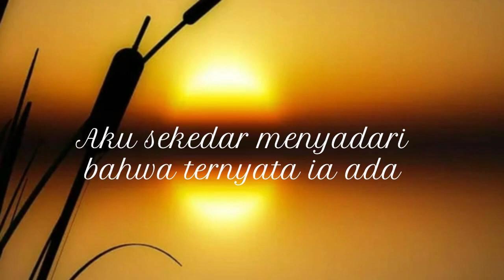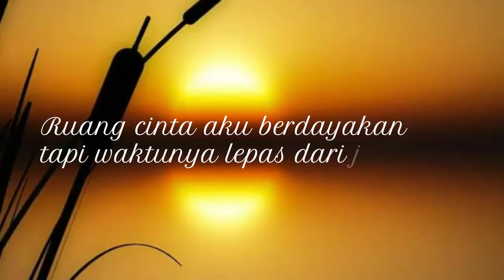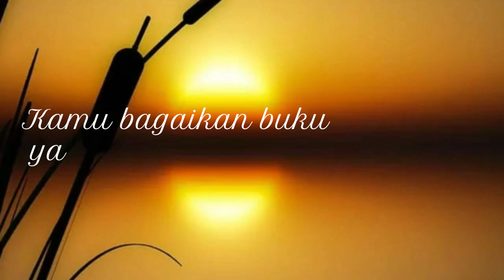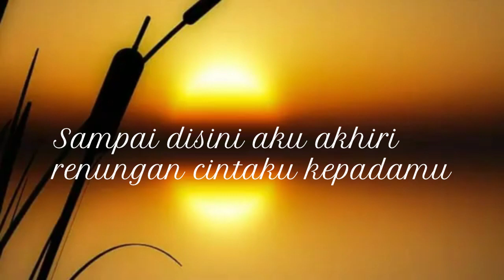PUISI SAJAK-SAJAK CINTA WS RENDRA OLEH KI UMBARAN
Sajak-sajak Cita
karya WS. Rendra

Setiap ruang yang tertutup akan retak
karena mengandung waktu yang selalu mengimbangi
Dan akhirnya akan meledak
bila tenaga waktu terus terhadang

Cintaku kepadamu Juwitaku
Ikhlas dan sebenarnya
Ia terjadi sendiri, aku tak tahu kenapa
Aku sekedar menyadari bahwa ternyata ia ada

Cintaku kepadamu Juwitaku
Kemudian meruang dan mewaktu
dalam hidupku yang sekedar insan

Ruang cinta aku berdayakan
tapi waktunya lepas dari jangkauan
Sekarang aku menyadari
usia cinta lebih panjang dari usia percintaan
Khazanah budaya percintaan­
pacaran, perpisahan, perkawinan
tak bisa merumuskan tenaga waktu dari cinta

Dan kini syairku ini
Apakah mungkin merumuskan cintaku kepadamu
Syair bermula dari kata,
dan kata-kata dalam syair juga meruang dan mewaktu
lepas dari kamus, lepas dari sejarah,
lepas dari daya korupsi manusia
Demikianlah maka syairku ini
berani mewakili cintaku kepadamu

Juwitaku
belum pernah aku puas menciumi kamu
Kamu bagaikan buku yang tak pernah tamat aku baca
Kamu adalah lumut di dalam tempurung kepalaku
Kamu tidak sempurna, gampang sakit perut,
gampang sakit kepala dan temperamenmu sering tinggi
Kamu sulit menghadapi diri sendiri
Dan dibalik keanggunan dan keluwesanmu
kamu takut kepada dunia

Juwitaku
Lepas dari kotak-kotak analisa
cintaku kepadamu ternyata ada
Kamu tidak molek, tetapi cantik dan juwita
Jelas tidak immaculata, tetapi menjadi mitos
di dalam kalbuku

Sampai disini aku akhiri renungan cintaku kepadamu
Kalau dituruti toh tak akan ada akhirnya
Dengan ikhlas aku persembahkan kepadamu :

Cintaku kepadamu telah mewaktu
Syair ini juga akan mewaktu
Yang jelas usianya akan lebih panjang
dari usiaku dan usiamu